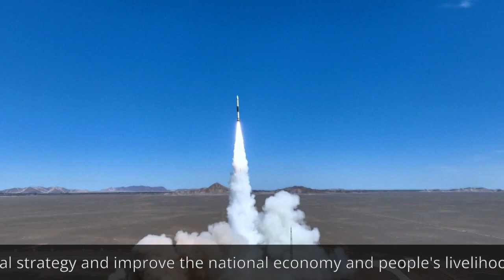Kuaizhou-1A launches Tianmu-1 07-10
A Kuaizhou-1A (KZ-1A) launch vehicle launched four Tianmu-1 meteorological satellites from the Jiuquan Satellite Launch Center, Gansu Province, China, on 20 July 2023, at 03:20 UTC (11:20 local time). According to official sources, the Tianmu-1 07, 08, 09 and 10 satellites (天目一号气象星座07星、08星、09星、10) have entered the planned orbits and “will be mainly used to provide commercial meteorological data services”.
Credit: China Central Television (CCTV)/China Aerospace Science and Industry Corporation Limited (CASIC)